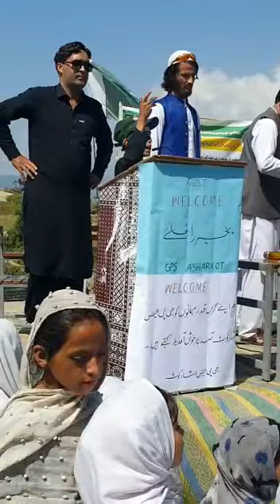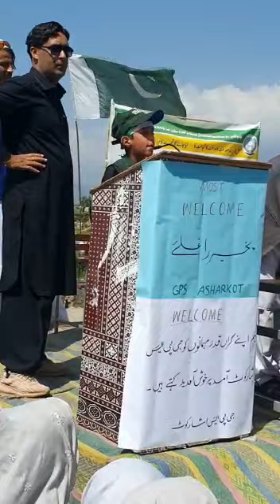A cute government school child speech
A cute child speech at a government school in hills
Best speech by a child
government schools in Pakistan
kpk government schools